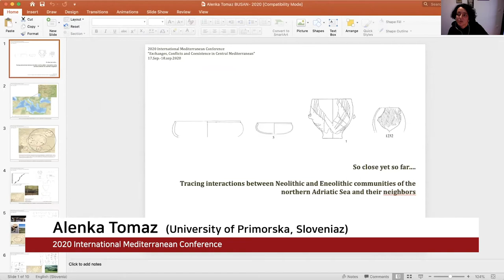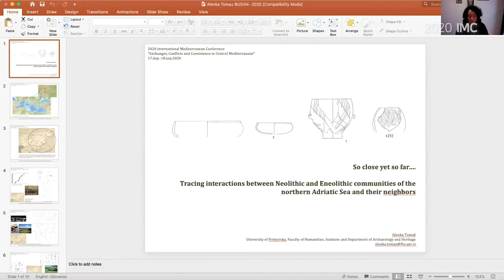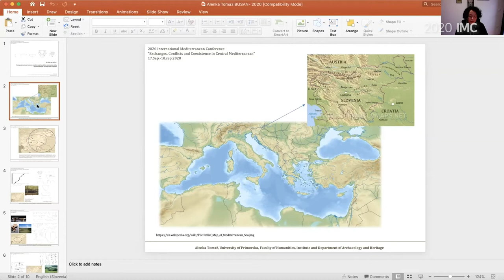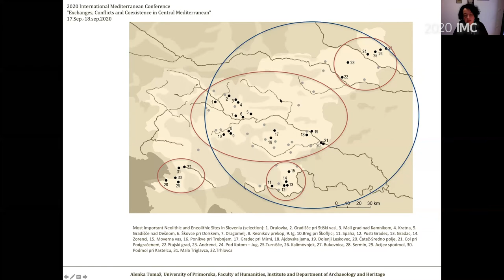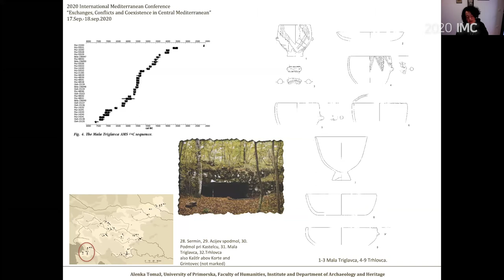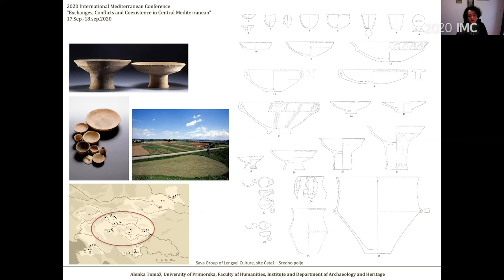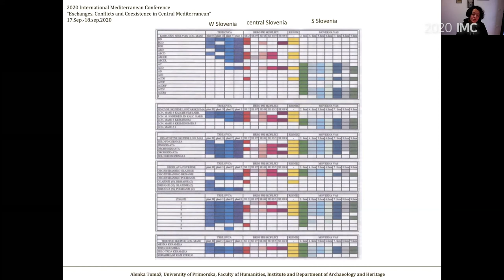Session 4-4 / Alenka Tomaž (University of Primorska, Slovenia)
Tracing Interactions between Neolithic and Eneolithic
Communities of the Northern Adriatic Sea and their
Neighbours